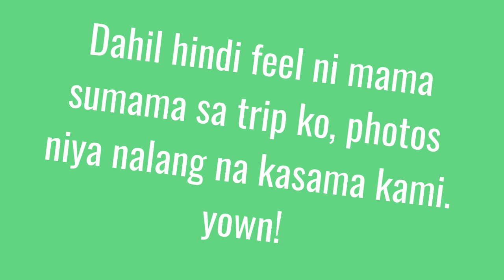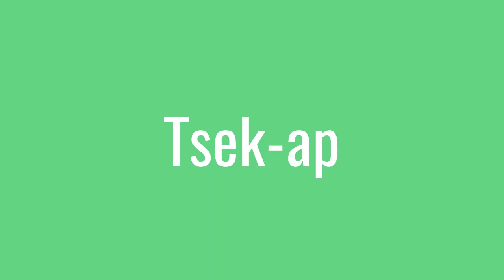Mother's Day 2020 | Riz David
Happy Mother's Day to my mama and to all the mothers out there!